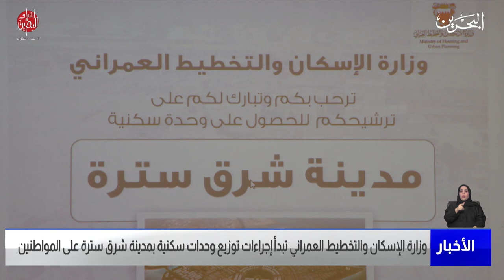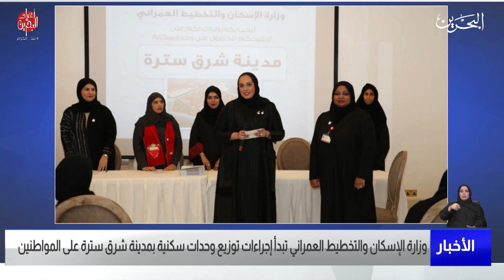البحرين مركز الأخبار : وزارة الإسكان تبدأ إجراءات توزيع وحدات سكنية بمدينة شرق سترة على المواطنين